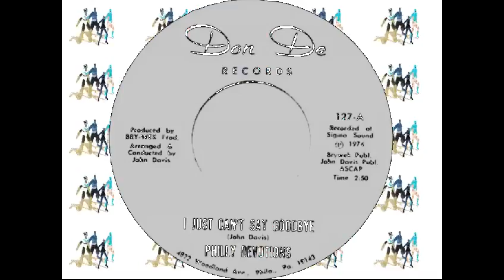PHILLY DEVOTIONS - JUST CAN'T SAY GOODBYE (DON DE) #(Free the World) Make Celebrities History